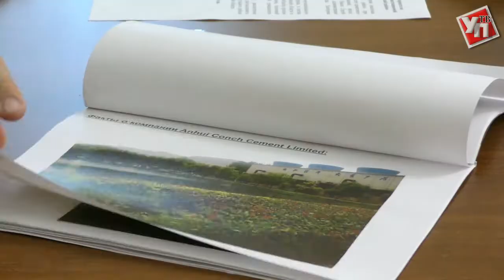В Тереньгульском районе построят завод-сад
В Ульяновской области планируют открыть новое цементное производство. Соответствующее соглашение с китайской корпорацией «Конч» подписано ещё в 2015 году.